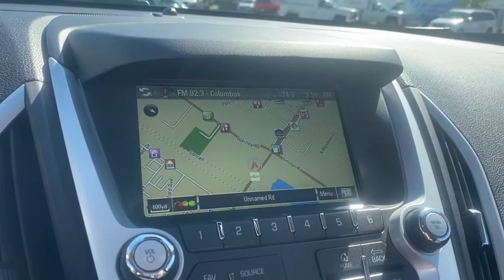2015 GMC Terrain Worthington, Columbus, Westerville, Powell, Delaware T72792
Used 2015 GMC Terrain available in Worthington, Ohio at Jack Maxton. Servicing the Columbus, Westerville, Powell, Delaware area.

Jack Maxton
700 E. Dublin-Granville Road